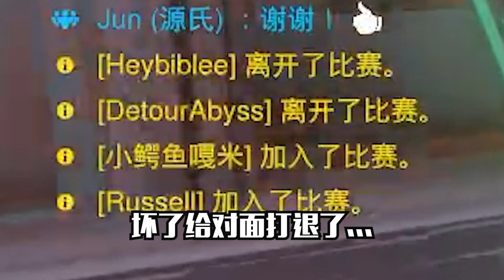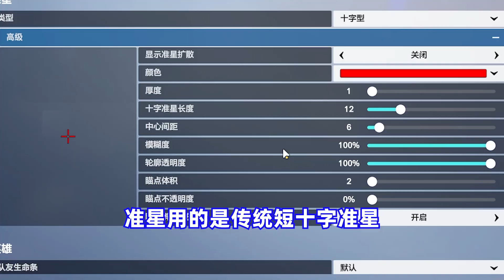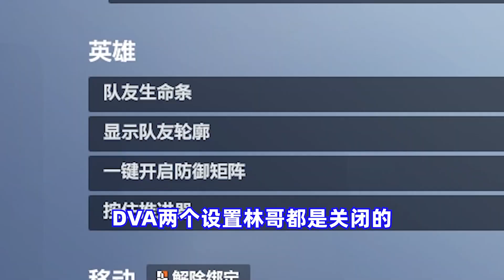【鬥陣特攻】職業選手林遲青親授D.Va玩法！ 顛覆你對D.Va的認知|全新D.Va教學|简中字幕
國內最頂尖的職業坦克選手林池青，確實强的要命，打了幾句普通快速幾乎沒有陣亡，太猛了
因为硬盘损毁的原因， 部分素材没有被保留下来，所以无法更改部分名词了，但是内容还是很丰富的！！！希望大家看得开心